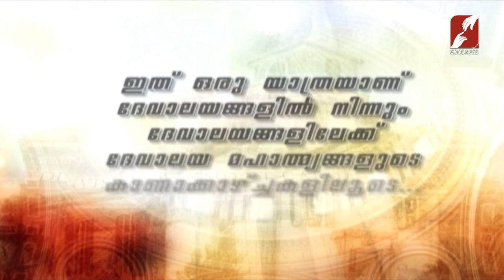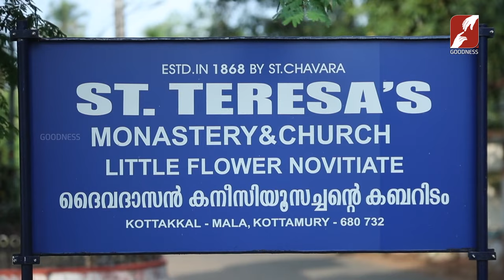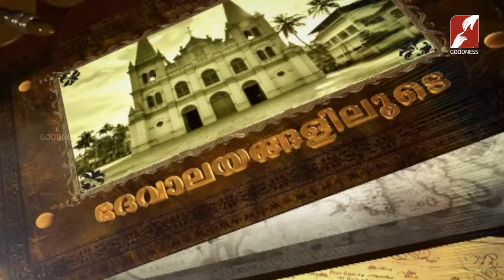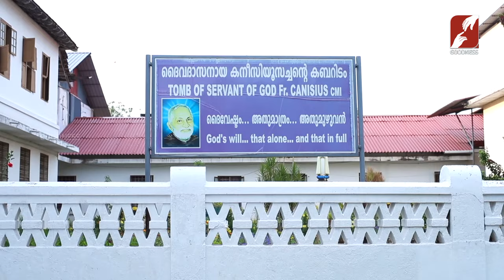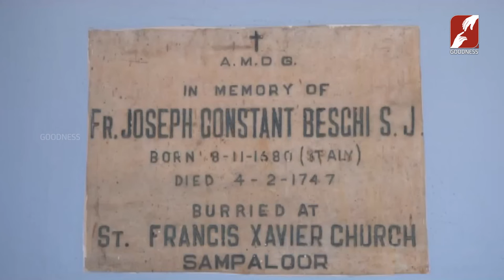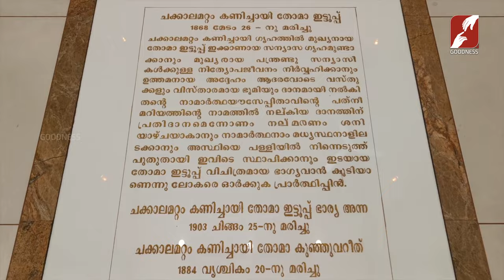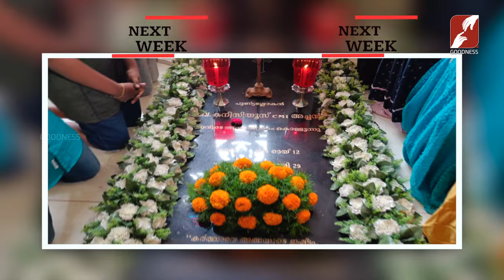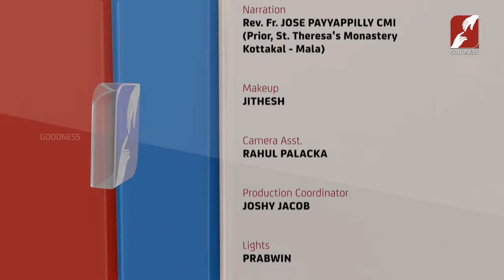കോട്ടക്കൽ മുത്തി എന്ന കോട്ടക്കൽ അമ്മയുടെ ദേവാലയം |Devalayangalilude|St. Teresa's Monastery & Church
Devalayangalilude | Epi 428
St. Teresa's Monastery & Church
Kottakkal - Diocese of Irinjalakuda